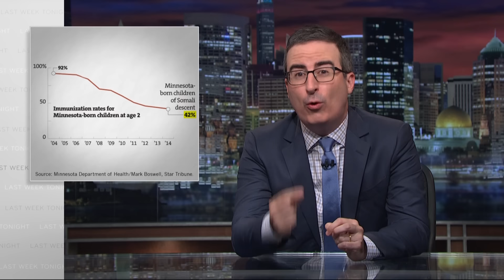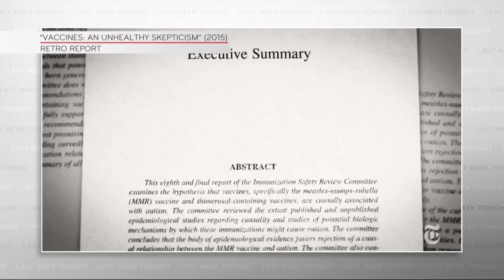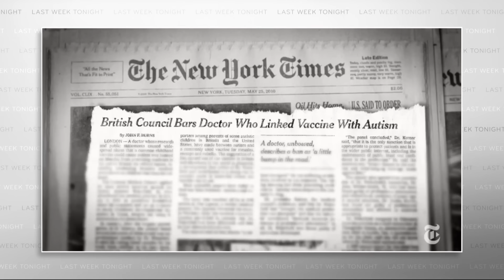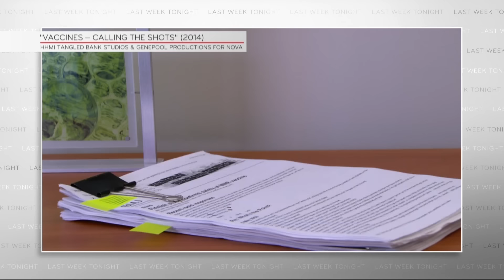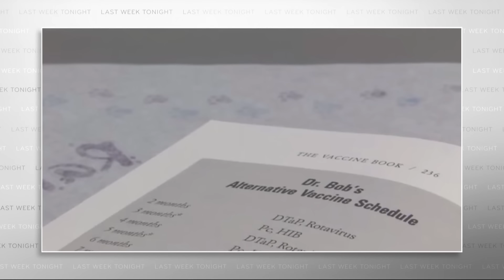Vaccines: Last Week Tonight with John Oliver (HBO)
The benefits of vaccines far outweigh the minuscule risks, but some parents still question their safety. John Oliver discusses why some people may still feel uncertainty about childhood vaccinations.